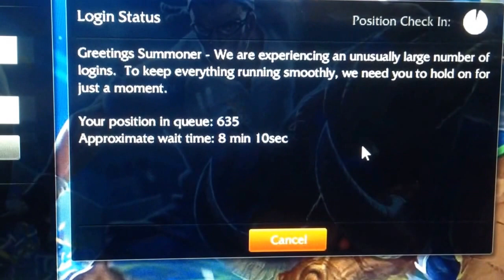Login Queue: going, going... wait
That doesn't seem quite right...